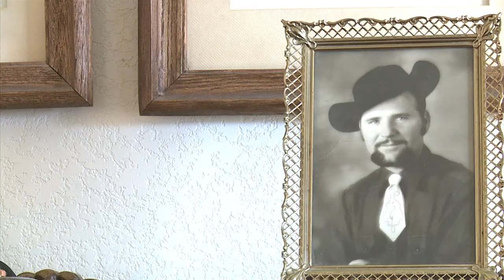Norm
In the twilight of his life, my Grandfather Norm allows us to take a brief glimpse into his life so that we can see what's been lost, and all that he'll leave behind.

A JMC437/Walter Cronkite School of Journalism and Mass Communication production
of a Jordan Currier film
Special thanks to Tarryn Mento